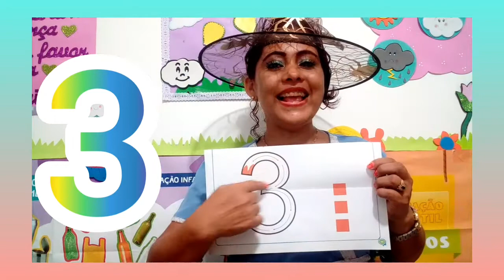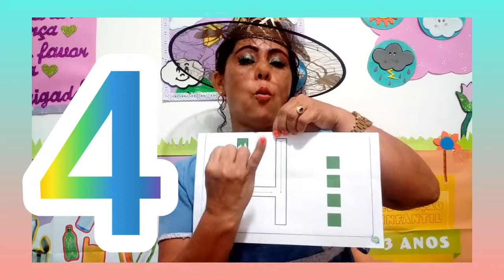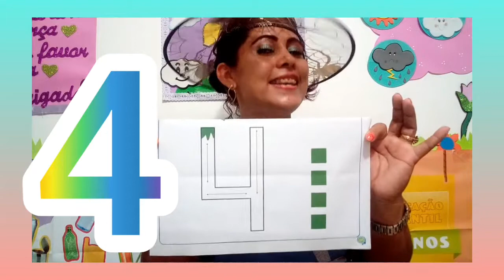MATEMÁTICA - ED. INFANTIL